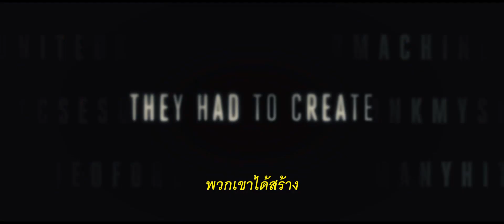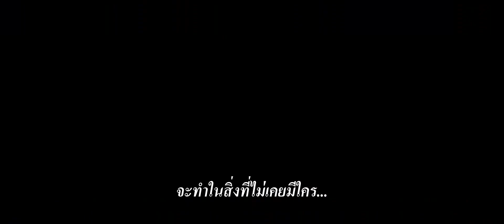ตัวอย่างหนัง The Imitation Game (ถอดรหัสลับ อัจฉริยะพลิกโลก) ซับไทย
สร้างจากเรื่องจริงในสมัยในสงครามโลกครั้ง 2 ของอัจฉริยะนักคณิตศาสตร์และนักถอดรหัส อลัน ทัวริง (Benedict Cumberbatch) ผู้ซึ่งสามารถสร้างเครื่องถอดรหัส 'อีนิกม่า' ซึ่งเป็นเครื่องเข้ารหัสการสื่อสารของกองทัพนาซี เยอรมัน

จนสามารถทำให้ฝ่ายสัมพันธมิตรมีชัยในสงครามครั้งนี้ และเครื่องถอดรหัสนี้เองถือเป็นต้นแบบในการพัฒนาและสร้างเครื่องคอมพิวเตอร์จวบจนถึงปัจจุบัน
แต่ชีวิตส่วนตัวของเขาไม่ค่อยราบรื่นนัก เมื่อเขาถูกจับได้ว่ามีพฤติกรรมรักร่วมเพศ ซึ่งเป็นสิ่งผิดกฎหมายในยุคสมัยนั้น ที่สุดแล้วชีวิตบั้นปลายของเขาจึงจบลงด้วยความเศร้า